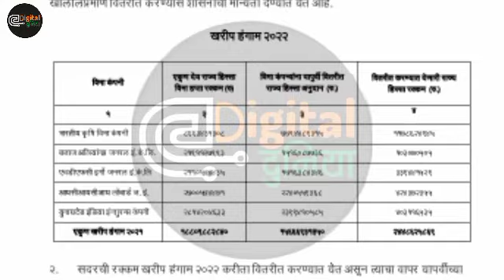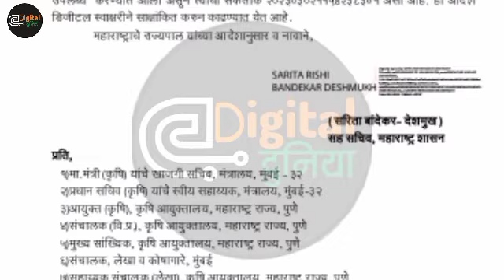अखेर या जिल्ह्यातील पीक विमा वाटप सुरु | Kharip Pik Vima 2022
🔴 अधिक माहितीसाठी हा व्हिडीओ शेवटपर्यंत पाहत राहा आणि जर तुम्ही ह्या चॅनेलवर नवीन असाल तर चॅनेलला सबस्क्राईब करायला विसरू नका, जेणेकरून असेच माहितीपूर्ण व्हिडिओस तुम्हाला पाहायला मिळेल. व्हिडीओ आवडल्यास शेयर करायला विसरू नका!

🔴 आमच्या Telegram Group मध्ये सामील होण्यासाठी पुढी़ल लिंक वर क्लिक करा 👇👇👇?